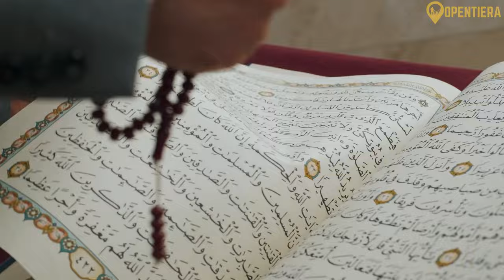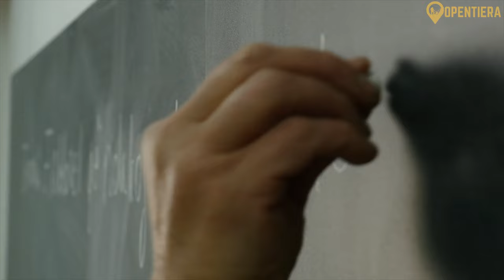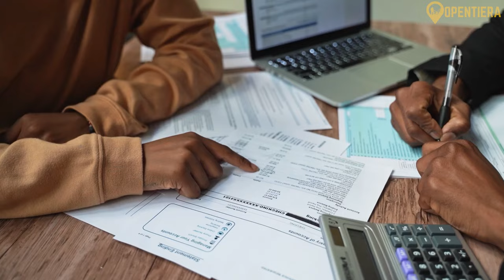Palau Explained in 8 Minutes (History, Geography, & Culture)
Embark on a captivating journey with us as we explore the allure of Palau, a tropical paradise in the Pacific. Through stunning aerial views, we'll unveil the beauty of coral reefs, pristine beaches, and the archipelago's 340 islands, with Koror taking center stage.

Join us in Ngerulmud, Palau's capital, known for its small population and distinctive architecture, reflecting a commitment to and sustainability. Delve into the rich cultural tapestry woven from Micronesian, Melanesian, and Asian influences, showcasing traditional practices, strong family ties, and vibrant ceremonies.

Discover the Rock Islands, a UNESCO World Heritage site, standing as a natural marvel and a testament to Palau's dedication to environmental conservation. We'll delve into Palau's economic pillars—tourism, fishing, and agriculture—highlighting its status as a sought-after destination for nature enthusiasts and those seeking cultural immersion.

Check out this video on